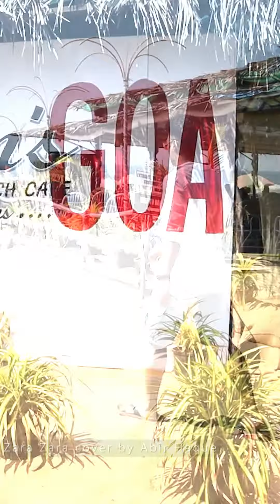Zara Zara song cover by Abir | Goa Vlog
Zara Zara song cover by Abir Hoque